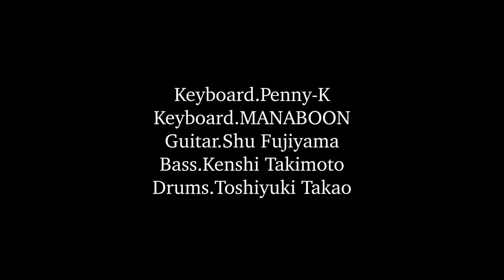才恵加(saeka)【SUMMER PARTY】LIVE DIGEST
みなさんこんにちは🍉 才恵加(saeka)です！
先日のサマーパーティーの様子を少し公開したいと思います✨

SAEKA 〜SUMMER PARTY〜
2022.8/22 at.BLUES ALLEY JAPAN

Sax.SAEKA
Keyboard.Penny-K
Keyboard.MANABOON
Guitar.Shu Fujiyama
Bass.Kenshi Takimoto
Drums.Toshiyuki Takao
ーーーーーーーーーーーーーーーー
🌿LIVE INFO
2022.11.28(mon) 才恵加(saeka)Special Live ～Tokyo City Love～
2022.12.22(thu) 才恵加(saeka)Special Live ～Christmas Party!!～
at.BLUES ALLEY JAPAN

💿2nd ALBUM「pastel」発売中!!